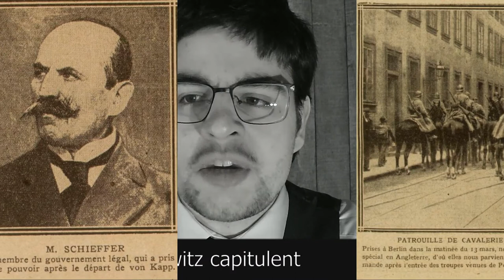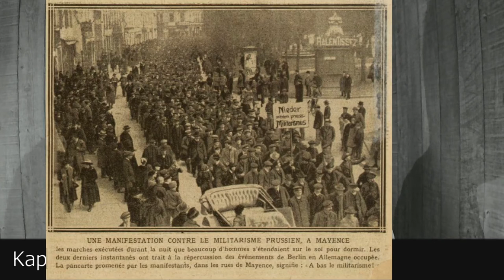JTS 1920 03 19 Kapp et von Luttwitz capitulent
Kapp et von luttwitz capitulent
Le parti militaire allemand reconnaît qu'il a perdu la partie, où tout au moins la première manche. Les réactionnaires gardent l'espoir que l'on aura besoin des soldats pour réprimer l'agitation spartakiste qui s'est développée à la faveur des troubles. Les meneurs du coup d'Etat de Berlin n'ont-ils pas précisément cherché à abriter leur retraite derrière la nécessité de réaliser l'union de tous les honnêtes gens contre l'anarchie ? Il ne faut pas exagérer ce péril. Certainement le bolchevisme trouverait un excellent terrain de propagation en Allemagne, si la crise révolutionnaire se prolongeait. Mais le coup d'Etat du 13 mars a été trop brusque pour laisser aux extrémistes de gauche le temps de s'organiser.
Toutes les manifestations soviétiques signalées ont un caractère sporadique. Même la nouvelle de la formation d'un gouvernement communiste à Berlin semble n'avoir été qu'une des innombrables fausses nouvelles lancées par l'agence Wolff au service du docteur Kapp.
Tout au contraire les dernières informations officielles signalent le rétablissement de l'ordre à Berlin ou le pouvoir serait entre les moins du vice-chancelier Schiffer, un démocrate.  Le gouvernement régulier se prépare à réintégrer la capitale. Dans beaucoup de centres importants, on signale également le retour 'a la normale, soit que les soldats aient abandonné la lutte, soit qu'ils aient été désarmés. Le triomphe du régime républicain est complet. Les gouvernements de Prusse et de l'empire ont adressé au peuple des proclamations pour lui faire part de la capitulation de Kapp et de Luttwitz.
Le parti socialiste indépendant publie une violente proclamation contre le gouvernement Bauer, exigeant la, retraite de Noske et la remise du pouvoir aux indépendants. La situation à Berlin est très tendue. Des collisions sanglantes se produisent à chaque instant et la grève générale n’a pas encore pris fin. Sur la place Hermann, une bataille rangée a eu lieu entre les manifestants et la troupe. Le nombre des victimes est considérable.
On a appris également que Ludendorf a quitté Berlin précipitamment. On ignore où il s'est rendu. Ludendorf faisait partie du gouvernement Kapp et passait ses journées à la chancellerie, en uniforme de général.
Quant à Luttwitz, le Koelner Tageblatt annonce que le général von Luttwitz s’est suicidé.
Concernant Kapp, son sort est incertain. Certaines sources affirment qu’il aurait pris la fuite, d’autres qu’il se serait suicidé.